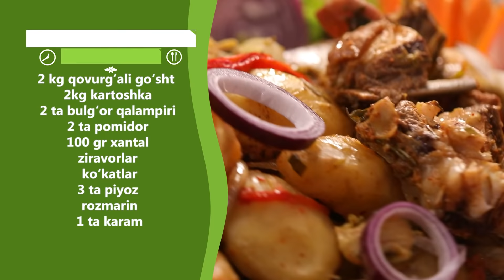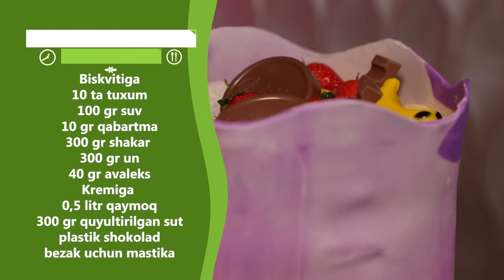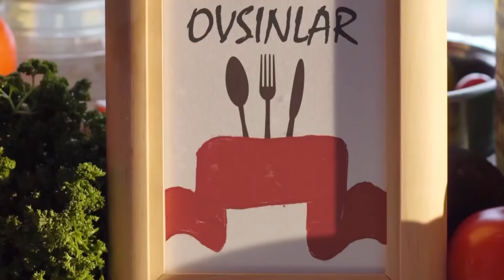Siz ham "Google"dan topasizmi? Hech qaysi "google" "Ovsinlar"chalik pazanda emas! (27.03.2021)